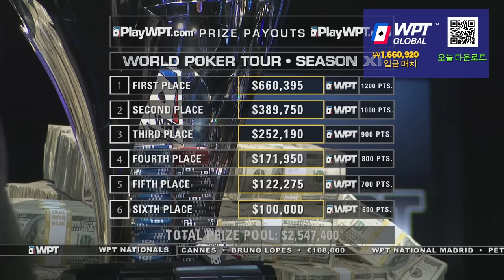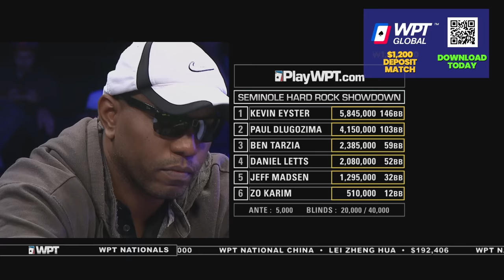$2,547,400 Prize Pool at Seminole Hard Rock Showdown Final Table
Join us in the excitement as we bring you the final table of the Seminole Hard Rock Showdown! We have six talented players vying for first place. Kevin Eyster leads the pack with an impressive 5.6 million chips, closely followed by Paul Dlugozima at 4.4 million and Ben Tarzia at 2.3 million. Also, we have Daniel Leets, Jeff Madsen, and Zo Karim in the mix. Who do you think will be the first to be eliminated? Share your prediction in the comments and let the games begin!